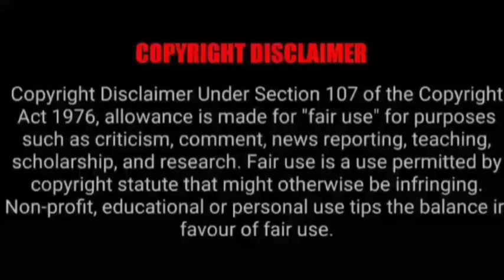ASMR EATING SPICY MUTTON FAT CURRY WITH RICE, EGG | BEST INDIAN FOOD MUKBANG |Foodie India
ASMR EATING SPICY MUTTON FAT CURRY WITH RICE, EGG | BEST INDIAN FOOD MUKBANG |Foodie India | Mukbangers Eating Indian Food. Asmr Eating Indian Food. Best Indian Food Asmr. Best Indian Food Mukbang.

Credit-